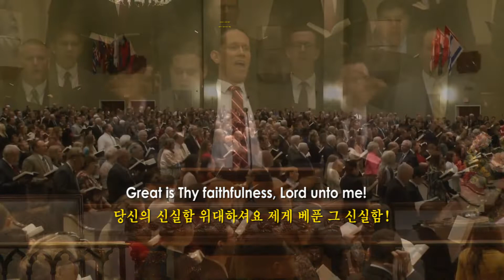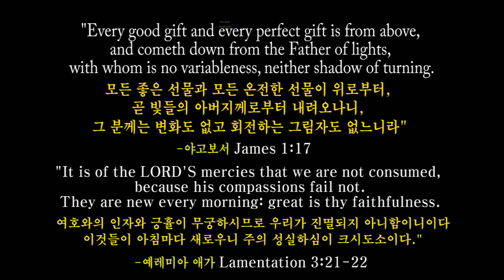Great is Thy Faithfulness- Faith Baptist Church 당신의 신실함 위대하셔요 (English & Korean captions 영어와 한글자막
Loving the congregational singing by this Faith Baptist Church, I wanted to introduce their singing to Korean Christians, so I added English and my Korean translation of the hymn.
Please click the link below if anyone wants to view the original English lyrics alongside my Korean translation.